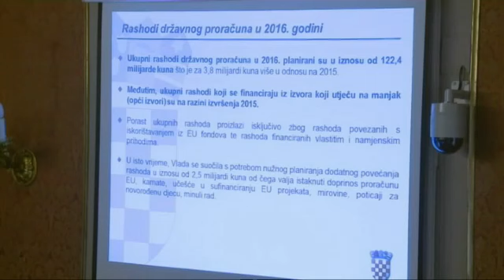SBTV - KLOPKA - Pad Vlade RH - 28.06.2016.